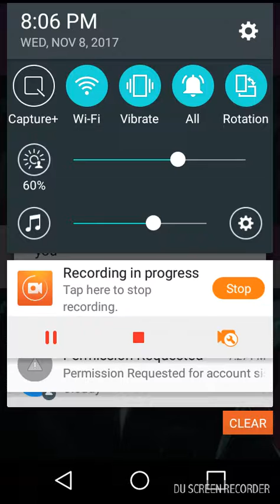Survive the Night by Mandopony PIANO VERSION